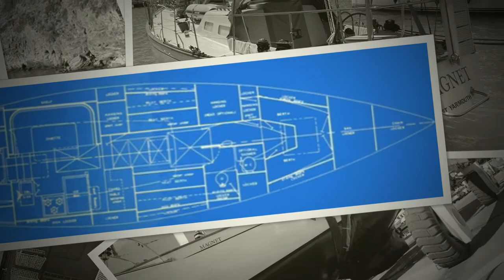SY Columbia 50 "MAGNET"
"MAGNET" is a pedigree sailboat.

When introduced in 1965, the COLUMBIA 50 was the largest production fibreglass sailboat available in the US. Also sold as bare hull or 'kit' under the "SAILCRAFTER" name.

SY "MAGNET" has had a mayor refit/ overhaul over the last 10 years by her current owners and is presented in excellent condition. The owners spared no cost in bringing this classic Columbia 50 into top notch condition.

She is now ready to take you anywhere!

Cruising Boat Spotlight 2016 says; The Columbia 50 was sexy, fast and fun when it came off the line in 1965. Fibreglass boat building was still relatively new, but Tripp was ahead of the curve as he had been designing fibreglass boats since the late 50s.

Albert Blom
(English, Español, Nederlands, Deutsch)